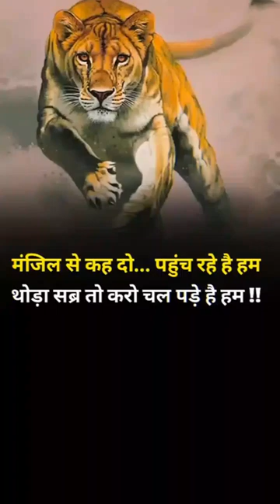motivation shortsvideo status viralreels viralvideos instagram biologylecture shortsvideo